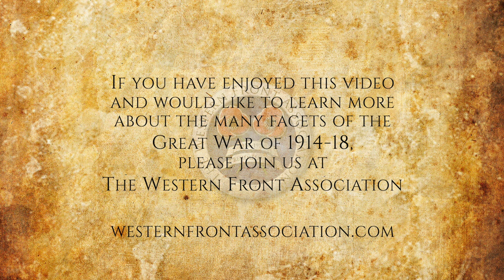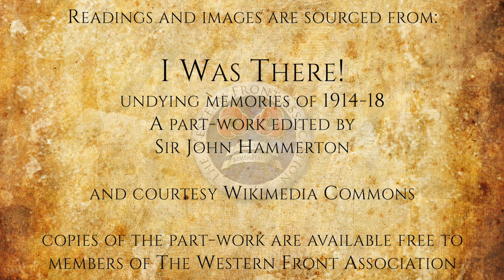Ch3:E24: Toy Drum and Tin Whistle, by Lt-Gen Sir Tom Bridges, August 27, 1914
To supplement Col. Osburn's story of the grave state of affairs in St. Quentin on Aug. 27, and the rallying of the troops by a brave and resourceful Major, we are privileged to publish that officer's personal account of an immortal incident of the Great War. Sir Tom Bridges retired in 1922